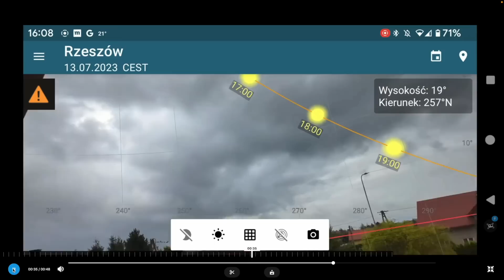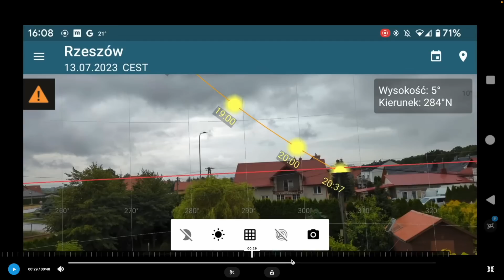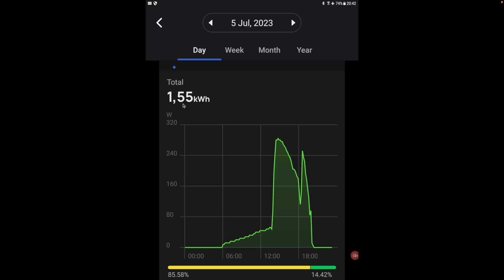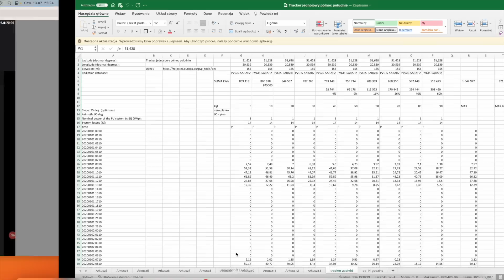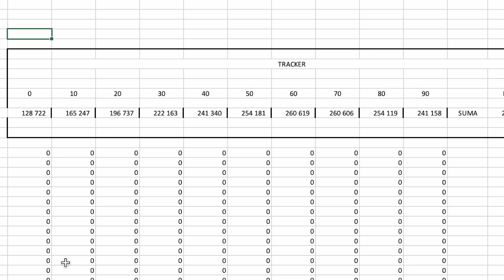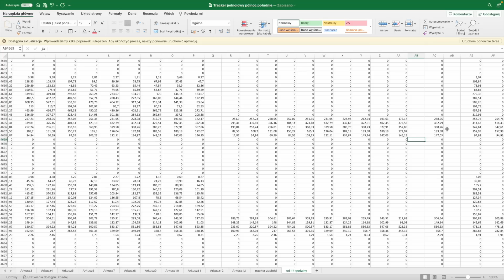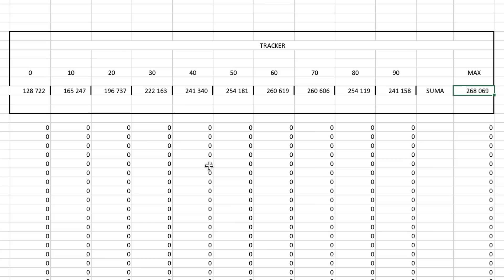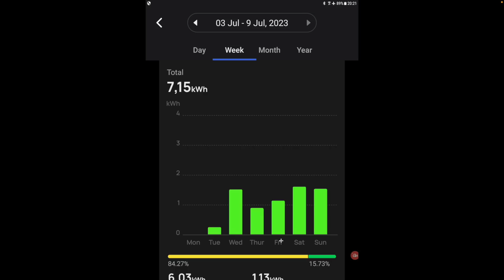Nie montuj paneli na balkonie, gdy nie jest on skierowany na południe.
Balkon skierowany na zachód. Panele produkują bardzo mało energii. To sie po prostu nie może opłacać.